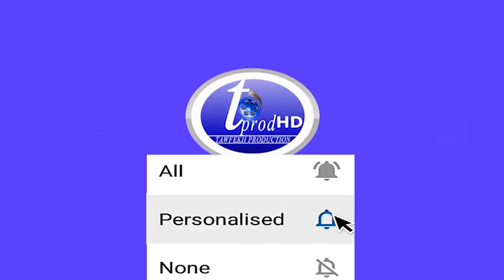S.Cheikhouna Diagne HT Moukhadimate Kourel 1 Hizbut Tarqqiyyah Touba Ramadan 2019 1440 Jour 02